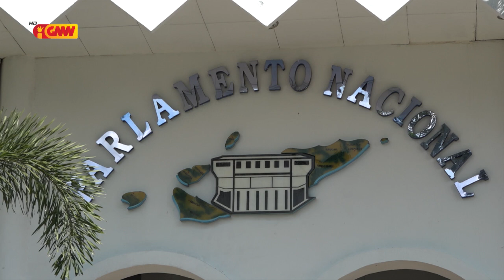PN diskute projetu lei kódigu minériu iha ona faze especialidade